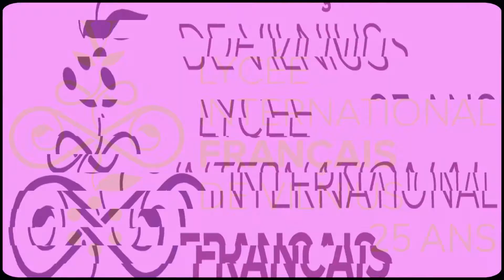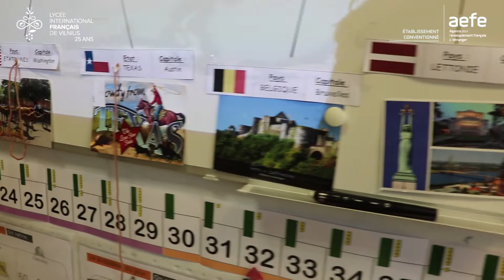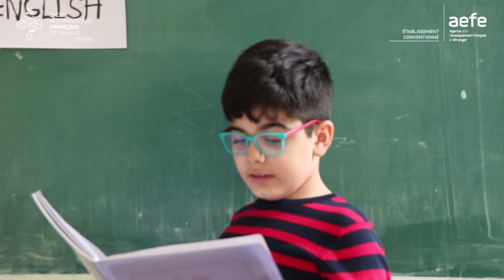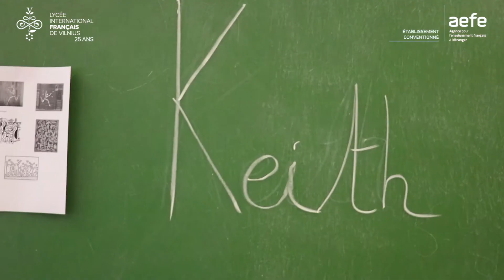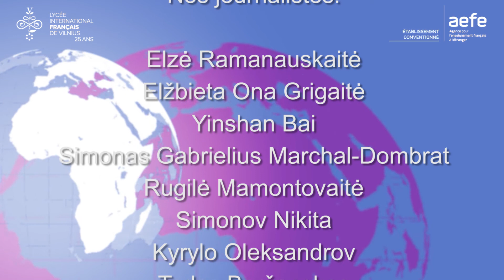La première édition du JT du LIFV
Voici l'édition de Septembre/octobre 2017 des actualitées du Lycée international Français de Vilnius (Lituanie).